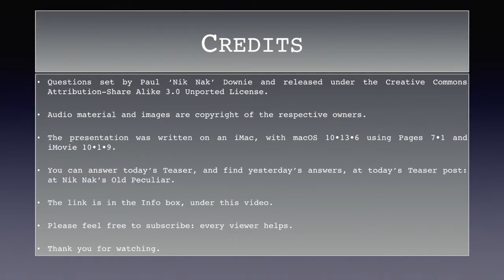5th September 2018 Teaser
This is the video for today’s Daily Teaser: to find out more, or put in your answers, go to Nik Nak’s Old Peculiar,